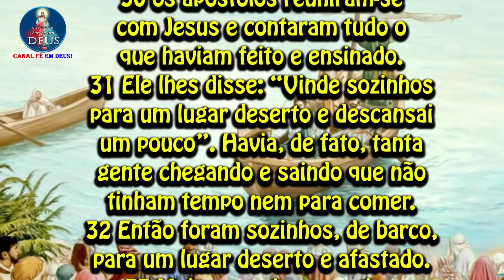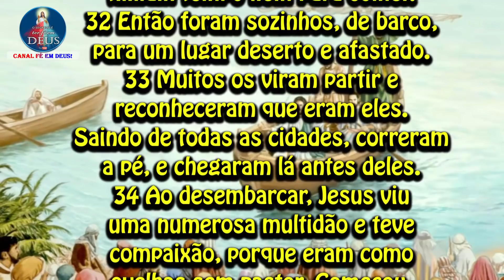EVANGELHO DO DIA 06/02/2021 COM REFLEXÃO. Evangelho (Mc 6,30-34)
"Eram como ovelhas sem pastor."

Naquele tempo,
30 os apóstolos reuniram-se com Jesus e contaram tudo o que haviam feito e ensinado.
31 Ele lhes disse: “Vinde sozinhos para um lugar deserto e descansai um pouco”. Havia, de fato, tanta gente chegando e saindo que não tinham tempo nem para comer.
32 Então foram sozinhos, de barco, para um lugar deserto e afastado.
33 Muitos os viram partir e reconheceram que eram eles. Saindo de todas as cidades, correram a pé, e chegaram lá antes deles.
34 Ao desembarcar, Jesus viu uma numerosa multidão e teve compaixão, porque eram como ovelhas sem pastor. Começou, pois, a ensinar-lhes muitas coisas.

EvangelhoDoDia LiturgiaDoDia EvangelhoDeHojeCONHEÇA O CANAL FÉ EM DEUS!